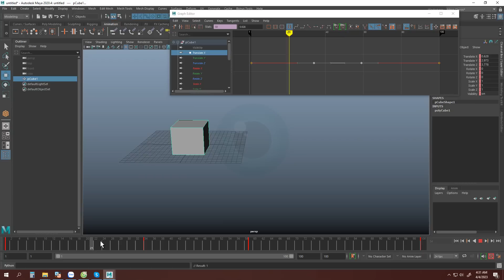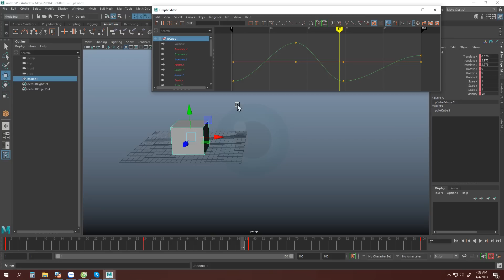Tại sao hai Key gần nhau giá trị không thay đổi nhưng vật vẫn chuyển động?